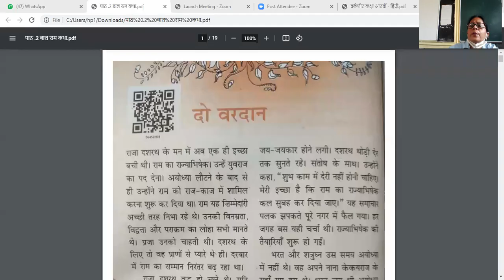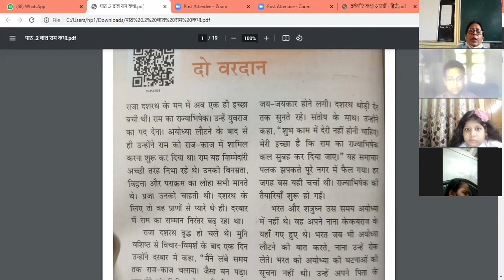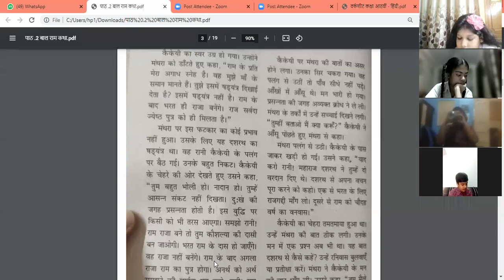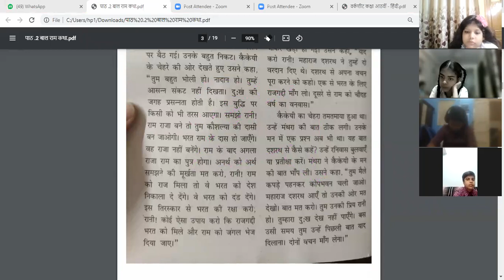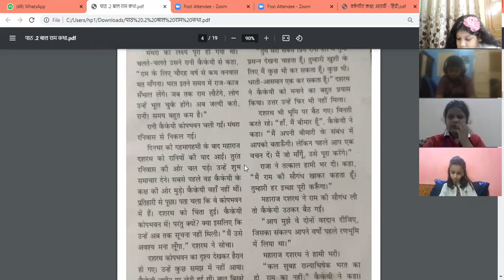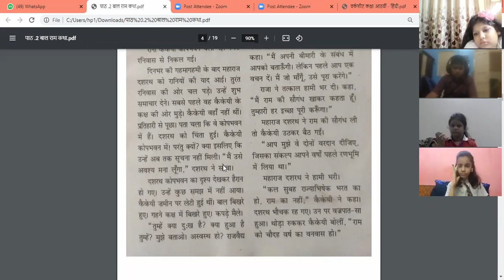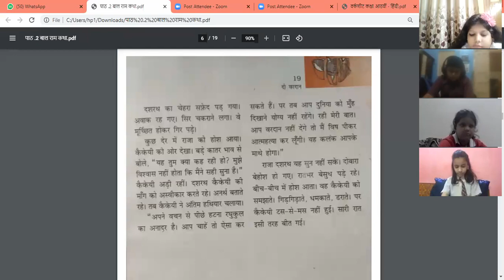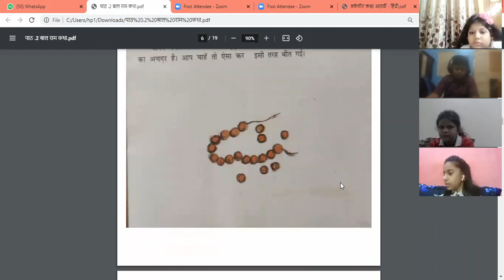hindi_ class 6_ ramayan_ ch 2_ part 1_date 6 sep 21